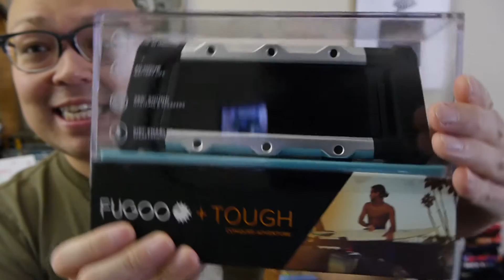Help Me for Year Three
My YouTubiversary is coming up on March 23rd and I'd like YOUR help to make a video to celebrate it! You can help whether you're near Washington, DC or far away! Deadline is March 16th for submissions! NFI video

Help me by sharing on twitter & facebook or reblogging on tumblr!

If nothing else, please tell me something that matters to you.

If you'd like to transcribe this video in another language, you can use the Amara link at the bottom of this description or YouTube's caption submission feature.
If you'd like to transcribe any of my older videos into any language including English, please let me know!

YouTube Wishlist

and edited on Adobe Premiere Pro CC.

goldmourn, Eric Schneider, Devon Jones, Riley O'Neill,
PalkaDots, MoontheStoryteller, Holy Smokes Batman and Claudia Halley!